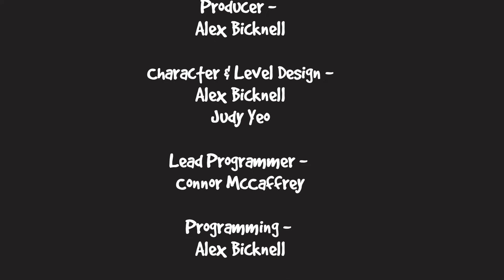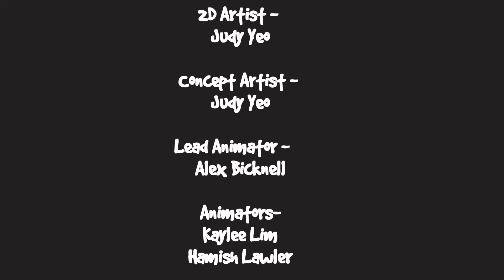This Child Of Mine - Full Gameplay Walkthrough (Free Game)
no commentary Walkthrough Gameplay Playthrough